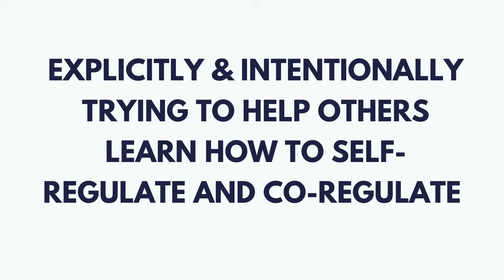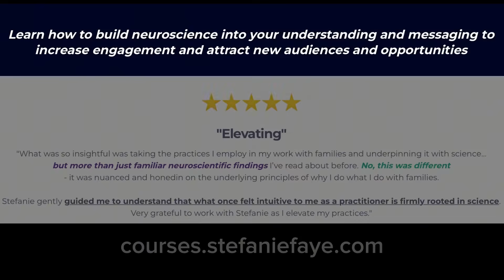How to become a self-regulating leader with Neuroscience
What if the most powerful leaders are not those who control others, but those who have mastered the art of self-regulation?

Not only leaders who can regulate themselves, but those who regulate the nervous systems of those around them.  By doing this, they help the world around them access brain states that lead us to our highest heights of innovation, creative problem-solving and resilience.

Self-regulation is not about suppressing emotions or always staying calm—it’s about being able to access a repertoire of states and intentionally shifting into the one that best serves the moment, the mission, and the people around us.